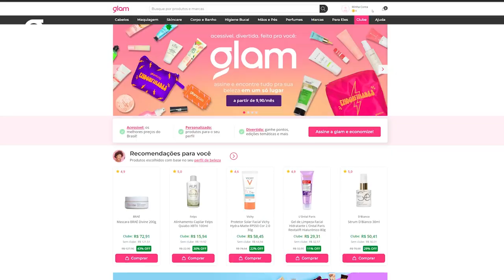glambag de setembro tá pronta pra realçar sua Beleza Natural!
Unboxing de glambag Beleza Natural pra você curtir a sua autenticidade do jeito mais divertido e com os melhores produtos. Vem conhecer a experiência de beleza que mais vale a pena.

A glam é a experiência de beleza mais completa em um só lugar, personalizada pra você. Compre seus cosméticos favoritos com os menores preço, além de aproveitar as três opções de assinatura em que você recebe todos os meses produtos incríveis em uma caixa ou bag toda temática, ou escolher nosso passe mágico para ter acesso a um mundo de benefícios, com descontos adicionais de até 60% na glam e acesso a uma comunidade de beleza com conteúdos exclusivos!